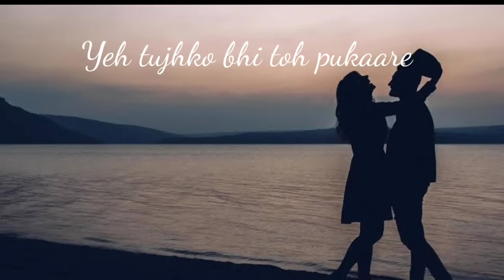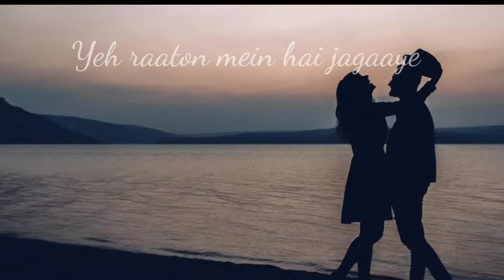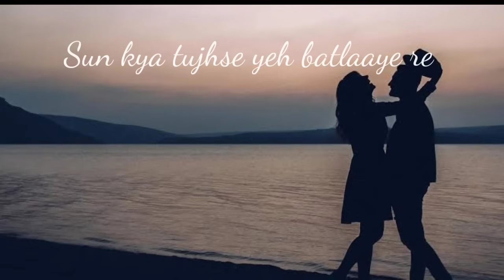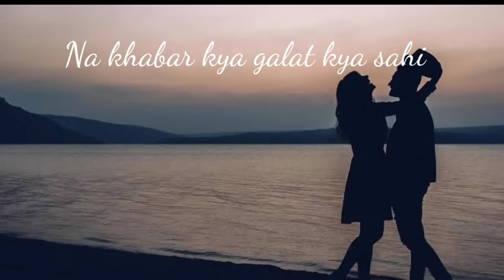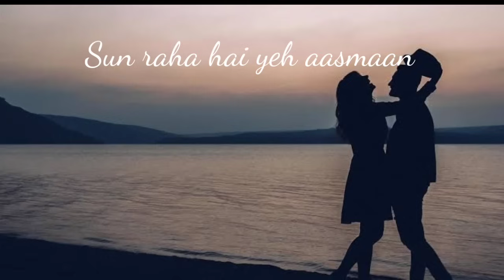[LYRICS] Baawre - Jay J | Last Cigarette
🎧 Baawre  | Jay J

🗒️ Beyond the butterflies and the flowery realm of love, lies a plane of existence where there is
nothing but pain and the other person, co existing. Being estranged or distant all while being
afraid of losing the person.
This song is about accepting and adapting to the situations you’re facing all while keeping it
all a secret from the world. Knowing why you had loved someone so dearly and taking
responsibility. And most importantly, the clarity you need to have…“You’re made for me”.